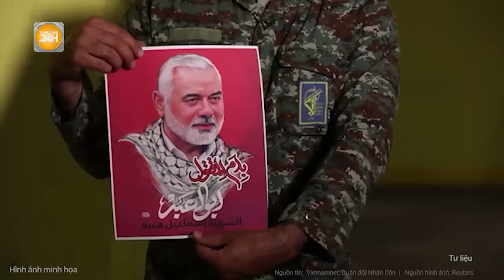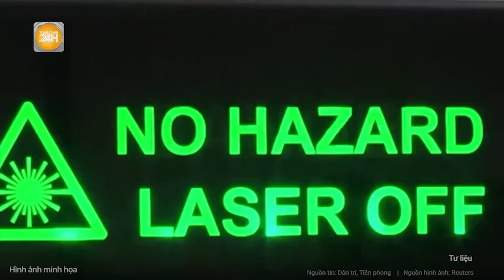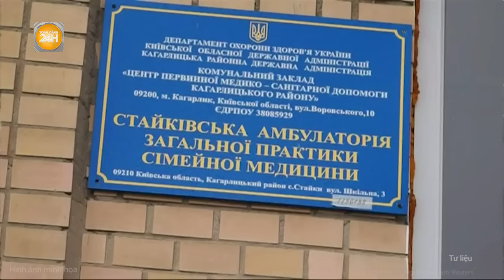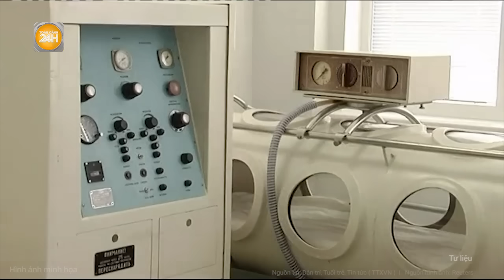Toàn cảnh thế giới: Cảnh báo “ớn lạnh” thời điểm NATO bị tấn công, nội bộ mâu thuẫn lớn ?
Toàn cảnh 24h | Toàn cảnh thế giới: Cảnh báo “ớn lạnh” thời điểm NATO bị tấn công, nội bộ mâu thuẫn lớn ?
- Nga sẽ tấn công NATO muộn nhất vào năm 2030, EU bế tắc quỹ hỗ trợ Kiev
- Quân đội Ukraine mất 3 làng chỉ trong một ngày
- Sự thật bên trong Pokrovsk - nơi nguy hiểm nhất của xung đột Nga Ukraine
- Mỹ “nóng mặt” khi Israel xâm nhập nơi đóng quân của LHQ ở Lebanon